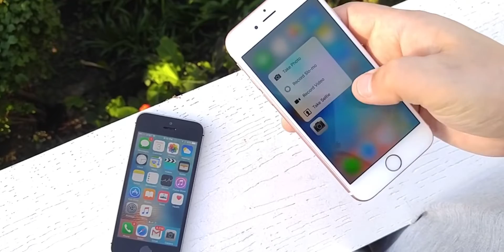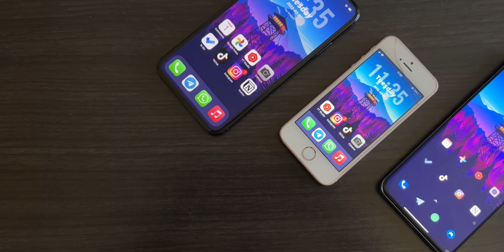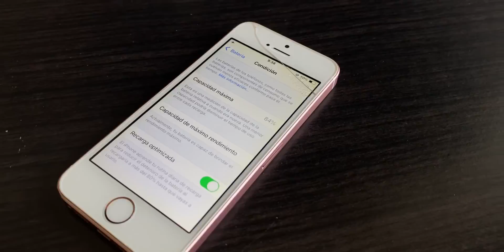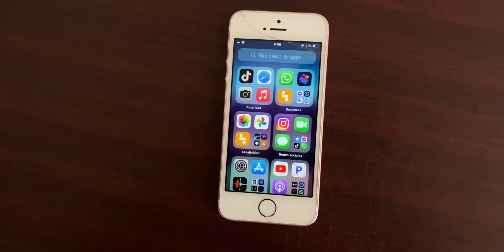iPhone SE 2016 en 2023 | VALE LA PENA!? Retro Review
El iPhone SE fue presentando en Marzo 2016, es decir han pasado ya 6 años desde que este celular salió al mercado. En su momento este iPhone SE fue uno de los favoritos de muchos usuarios de Apple, pues tenia uno de los diseños más bellos que la compañía de Cupertino había hecho jamás.